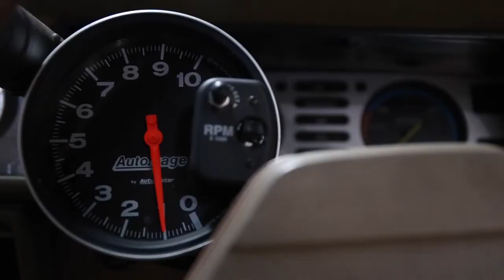1981 Holden Commodore VH SL | Built By Burke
- 400CI
- NOS
- Mini Tubbed
- 9" Doff
- 22" Simmons Rears, 20" Simmons Fronts
- 5 Point Roll Cage

Facebook: Prestige Motor Haus - PMH
Youtube: Prestige Motor Haus - PMH